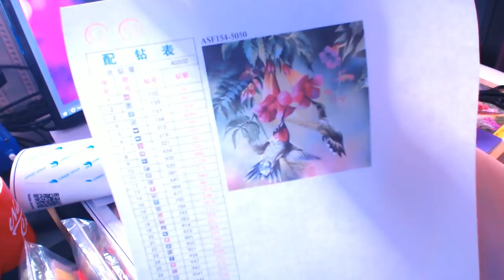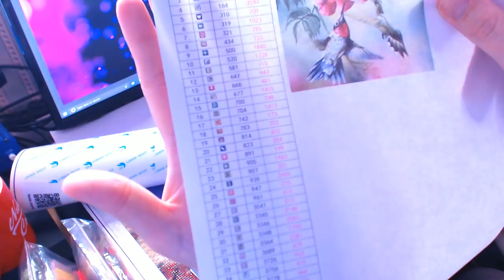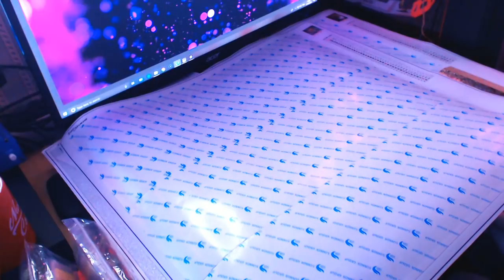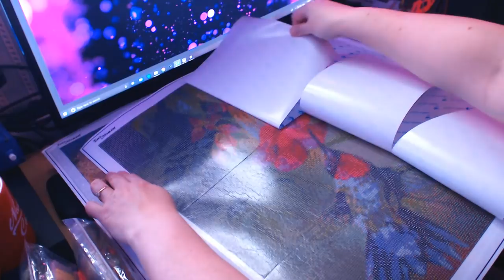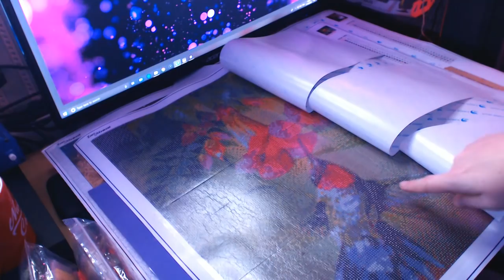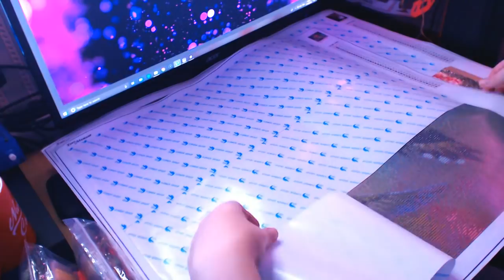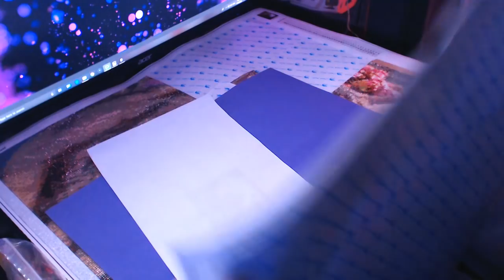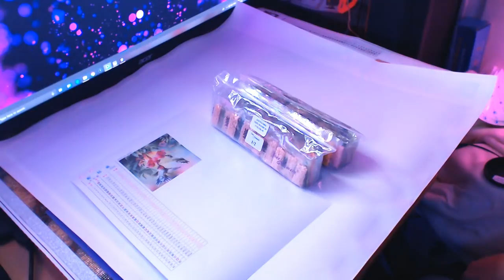EVER MOMENT - Hummingbirds Diamond Painting Unboxing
Hi everyone

Sorry for the poor lighting on this video.  not sure if it was my camera settings or the fact that I had my Christmas lights on that was causing the lighting to change.

here is my latest unboxing from Ever Moment on Ali Express

It is a full square drill.  50x50cm

Link to the painting: